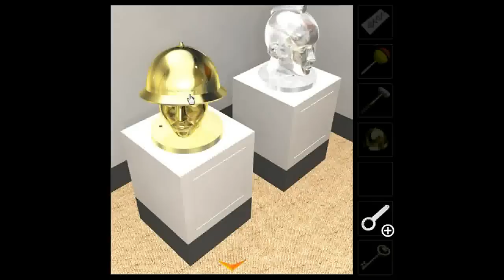[58 Works] Garou Escape Walkthrough.flv